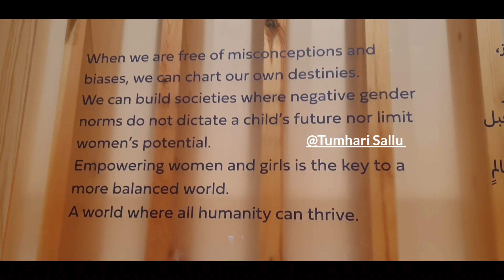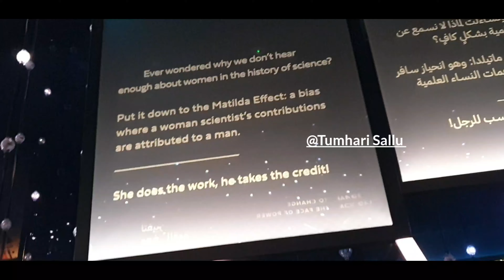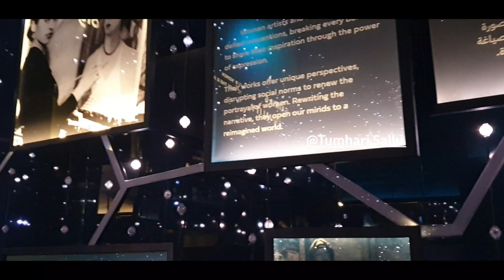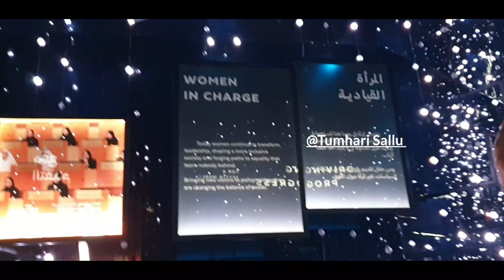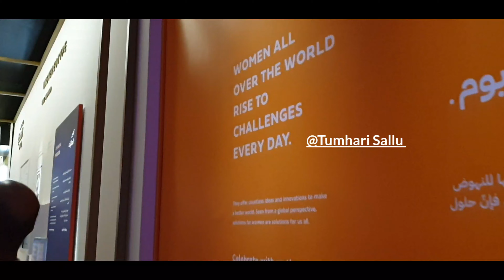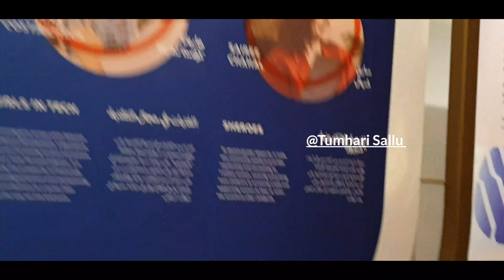Tumhari Sallu|Dubai Expo2020 |DetailedExpoTour Part -3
This video is about the virtual tour of the great Dubai Expo 2020 happening at Dubai..There are many parts of Dubai expo in my upcoming videos you will be having great experience through my videos where not even a single detail has been missed covered all the pavilions of all Districts..stay Tuned for the next video's followed by ...